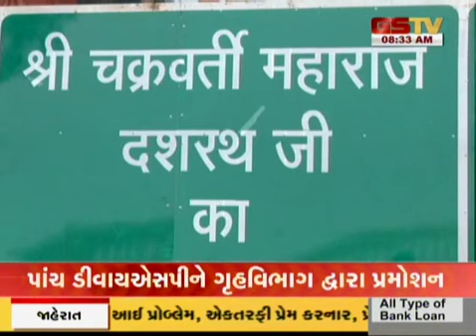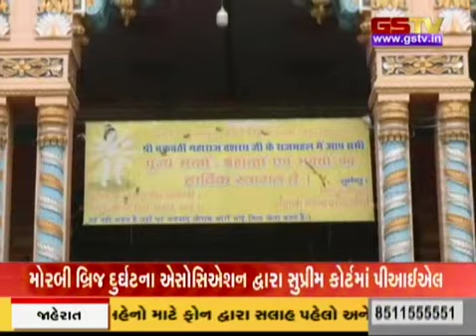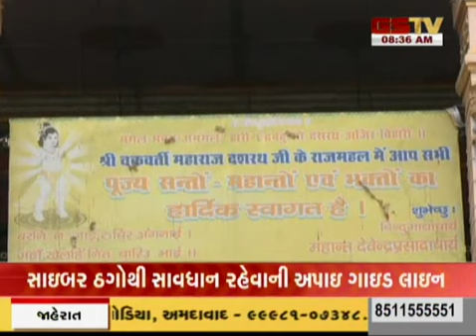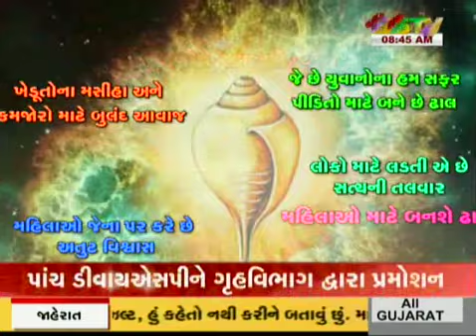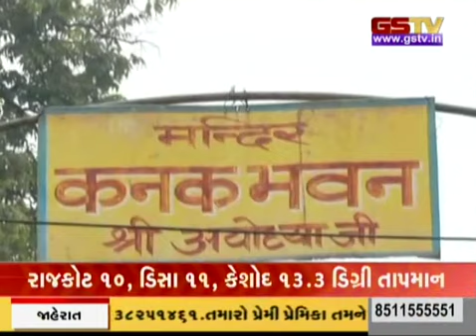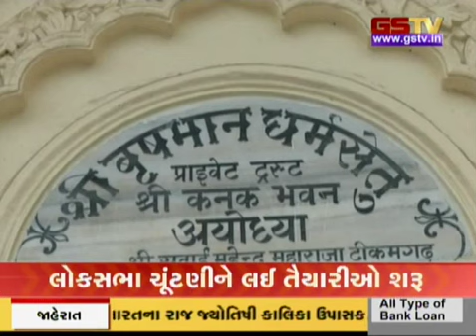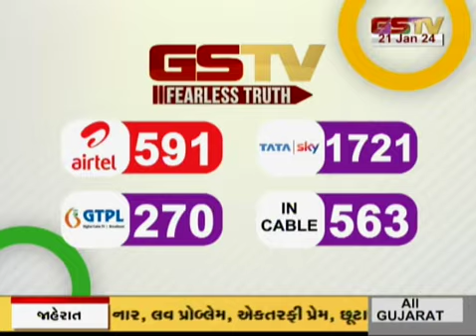ધર્મલોક : જુઓ અમારી ખાસ રજૂઆત (21-01-2024)| Gstv News